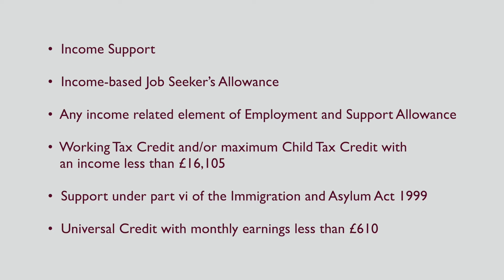Free school meals and help with school wear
Find out about free school meals and help with schoolwear in BSL (Brittish Sign Language).